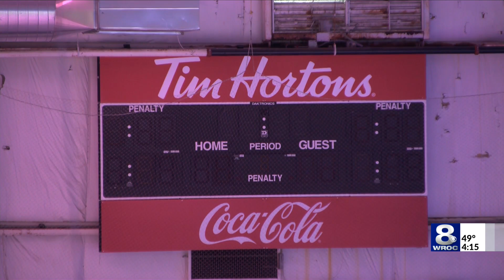Tim Horton's Iceplex celebrates grand opening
Despite the Tim Horton's Iceplex being open for a bit over 100 days now, the official grand opening was held Friday.